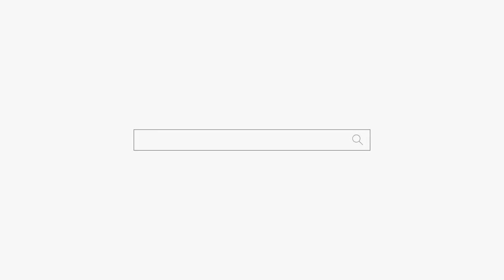무당이 본 손석희 사주! 조주빈과 관계 "음...구설이..." 용군TV 인천점집 유명한점집 무당 하림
됩니다.